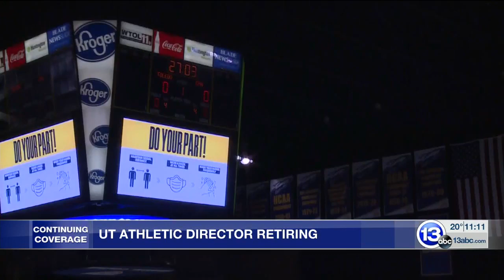UToledo Athletic Director Retiring